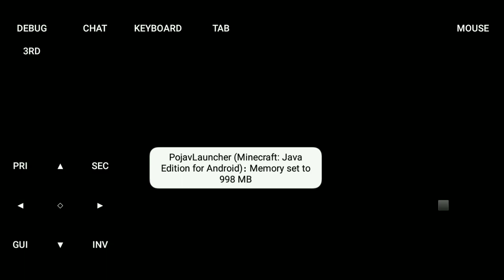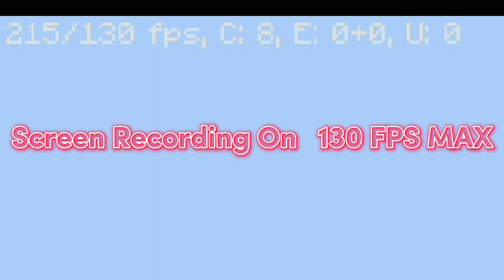200 fps on 1GB RAM ? | Pojav Launcher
200 fps on 1GB RAM ? | Pojav Launcher |

Welcome To My Channal Not Suhan.
Keep Supporting Not Suhan.

PojavLuncherNewUpdate Problem
#1.8.9hackclient
#1.8.9lagfix

Keyword =

200 fps on pojav launcher,
1.19 on pojav launcher,
1.18 on pojav launcher,
pojav launcher ios no jailbreak pojav launcher install java runtime,
pojav launcher java edition download pojav launcher java runtime,
pojav launcher jre 17,
pojav launcher java edition apk 1.17 pojav launcher jvm arguments 2gb ram,
pojav launcher no lag mod pojav launcher no runtime,
pojav launcher shaders download 1.12.2 pojav launcher sign up,
pojav launcher shader 1.16.5 pojav launcher server 1.16.5,
pojav launcher team,
pojav launcher terbaru,
pojav launcher texture pack pojav launcher team/pojav launcher,
pojav launcher terbaru 2022,
pojav launcher texture pack 1.16.5 pojav launcher team github,